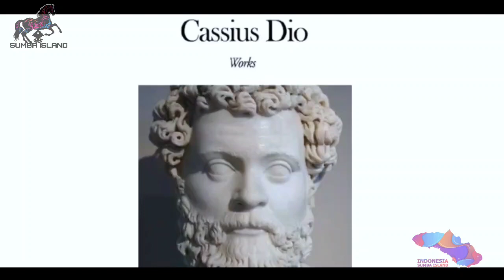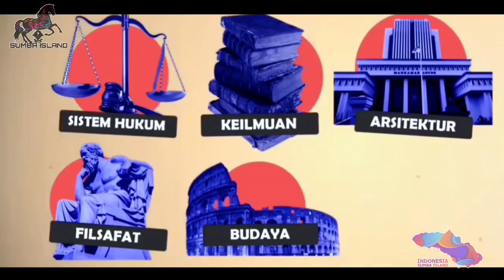inilah Yang Terjadi Jika Kekaisaran Romawi Tidak Runtuh